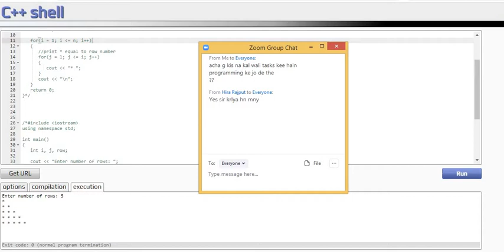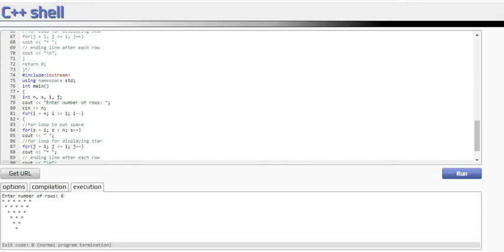programing lecture pattern 4 aftermid